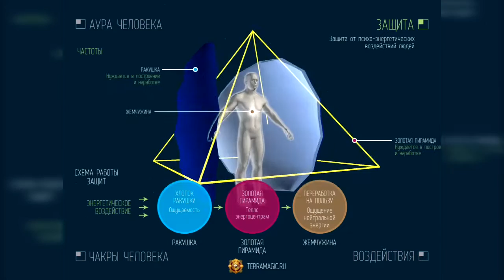Интерактив: аура человека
Из новой трехмерной интерактивной презентации можно узнать о взаимодействии аур, ее устройстве и защите.